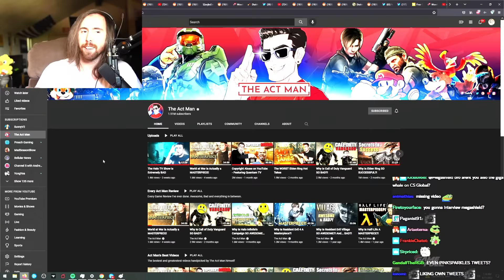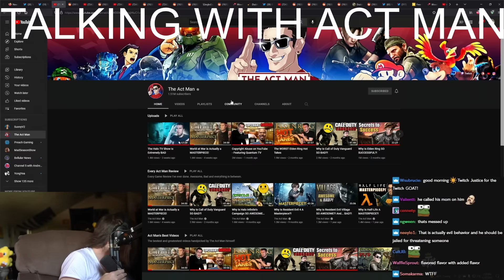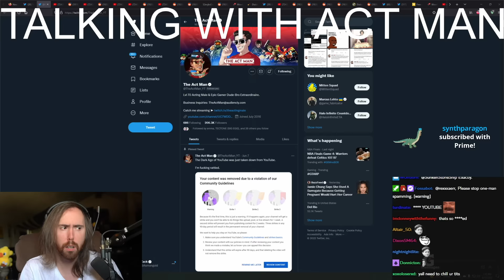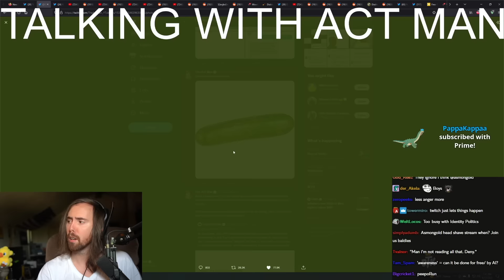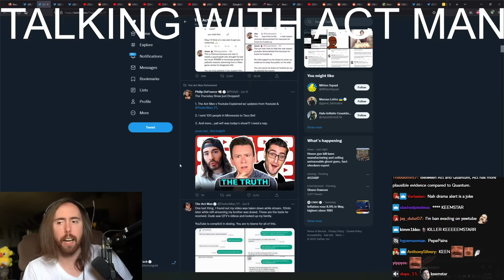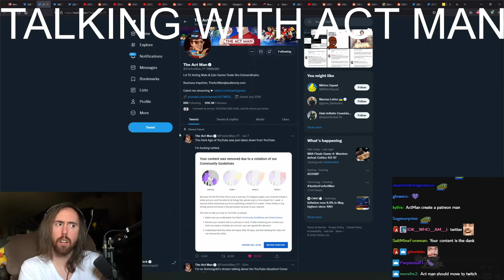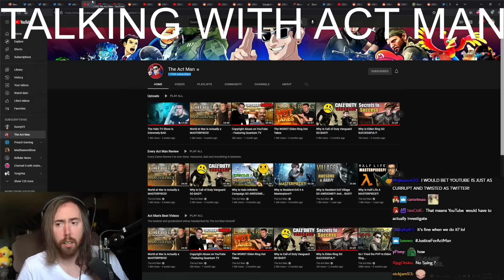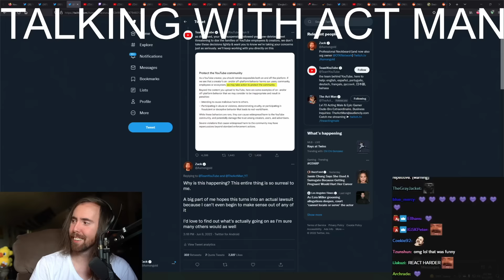Suing YouTube | Quantum TV Threats | Asmongold Interviews The Act Man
Asmongold interviews The Act Man after YouTube killed his channel for speaking out about Quantum TV. That was a Sad Day for YouTube that began The Dark Age of YouTube, and here's Why Everyone is MAD @ YouTube..